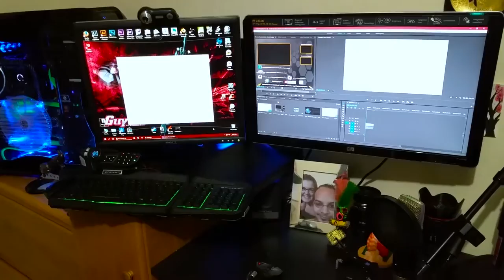Office Man Cave Room Tour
Room tour of my office/man cave